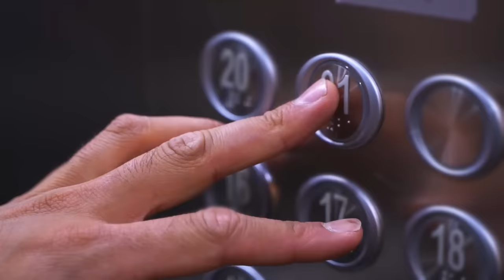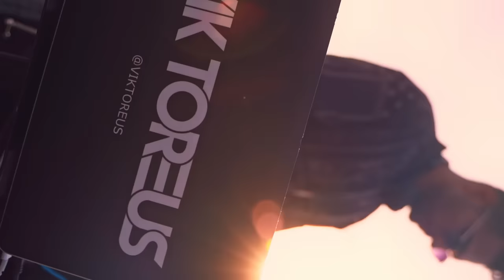London Rooftop DJ Set | 236ft High | World House | Cinematic DJ Video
For the first time ever, Vik Toreus performs a sky-high DJ set on a roof terrace in London playing World, Indian House and Ethnic Fusion. 236ft high, 21 floors above ground, International DJ and Music Producer Vik Toreus delivers an incredible and mesmerizing soundtrack above the capital and during the beautiful sunset across London’s famous skyline.

The DJ set was performed Live, recorded and edited thereafter for cinematography.

The style "World Indian House" is depicted as one of Vik Toreus' specialities where he combines House, Lounge, Latin, World and Ethnic records with South Asian inspired music.

Listen to more mixes like this on Vik Toreus' weekly World-Indian Fusion mix show United Colors with India on Rukus Avenue Radio